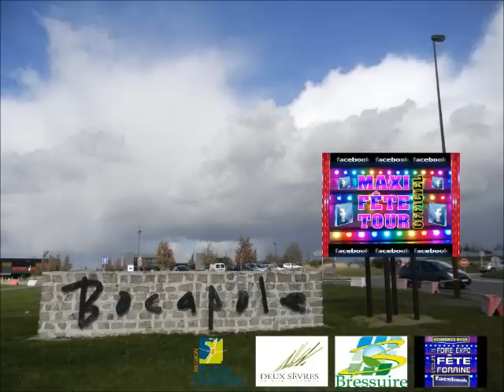Bressuire Fête Foraine 2015 Spécial (Les Convois)